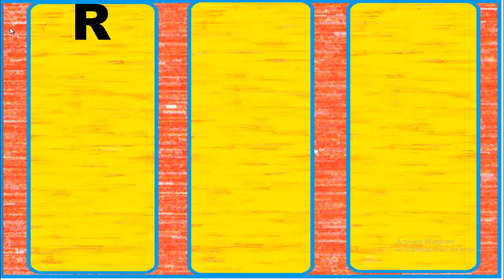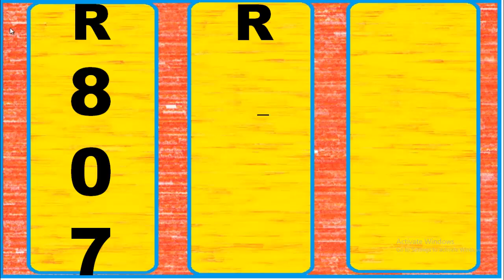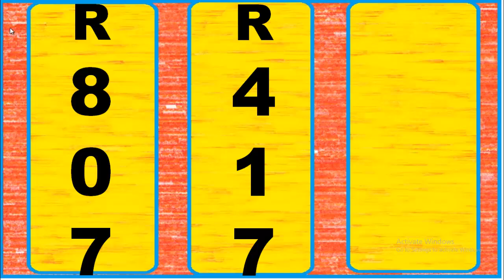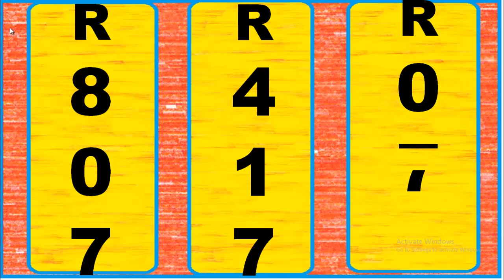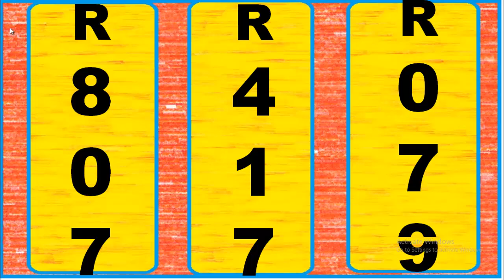สูตรใหม่เคล็ดลับเกมสุดท้าย เข้าร่วมเคล็ดลับนี้ เกมสุดท้าย 16-07-2022